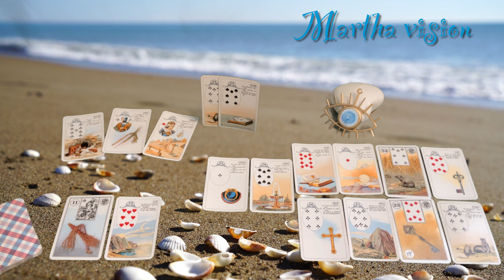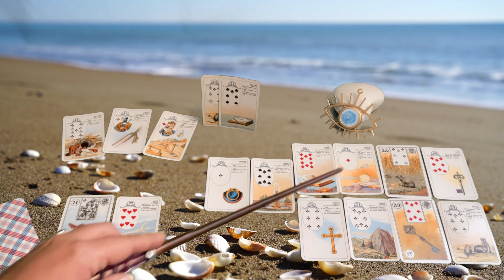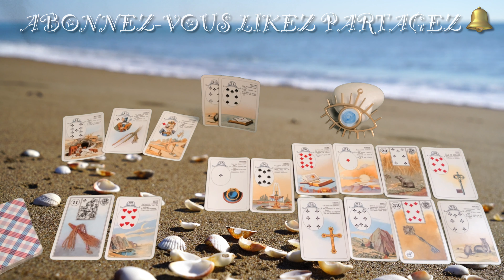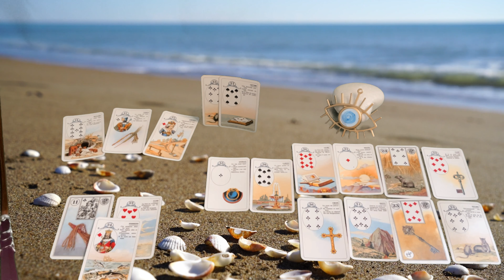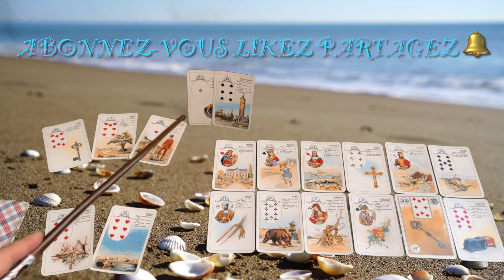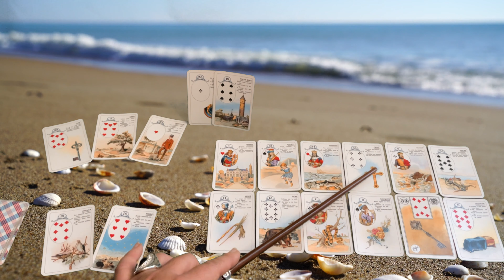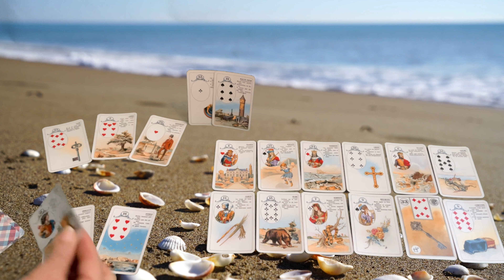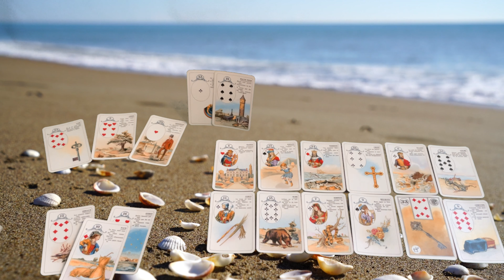lion ♌️ et Gémeaux ♊️ les amours du mois d’Aout 2021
Les prévisions amoureuses, sentimentales et générales s’appuient sur une étude globale j’espère que cela vous parlera au plus près. N’oubliez pas que la roue tourne.

Pour l’instant Martha ne fait pas de consultations privées.
vous pouvez me demander des précisions sur les tirages et prévisions  via le mail :